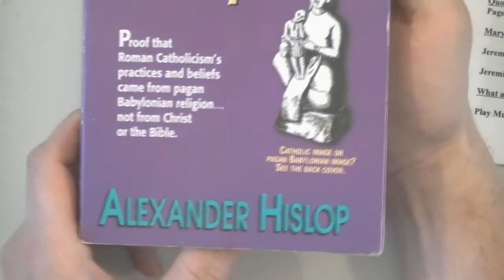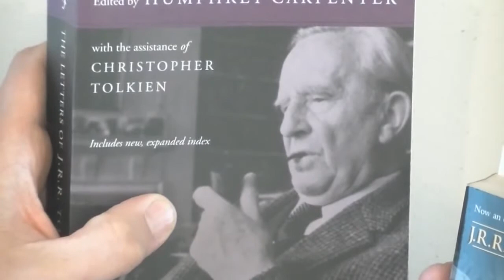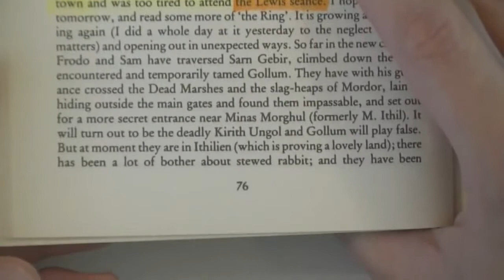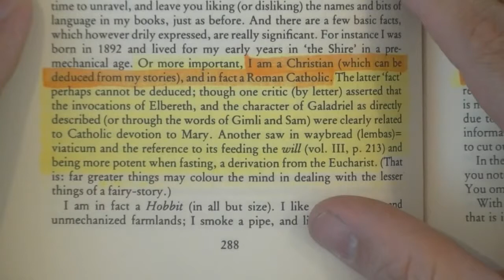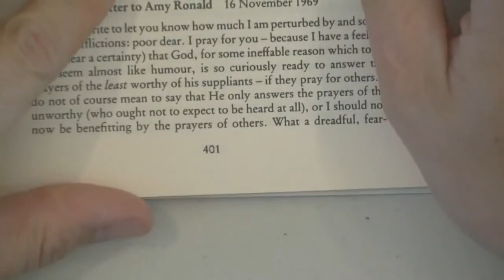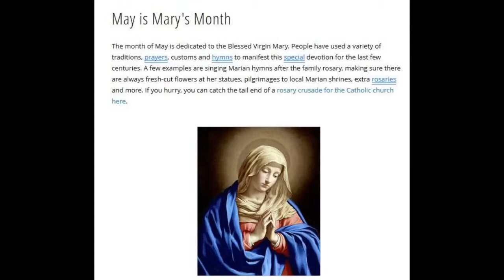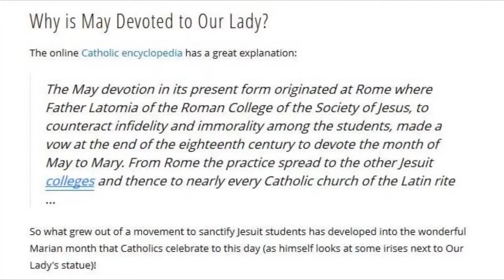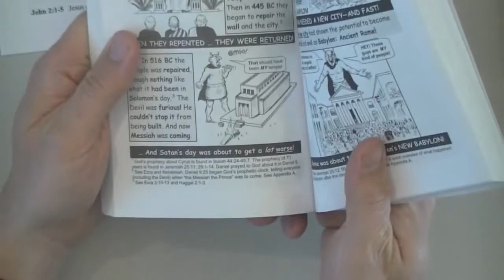Mary The Roman Catholic Queen Of Hell Part 3